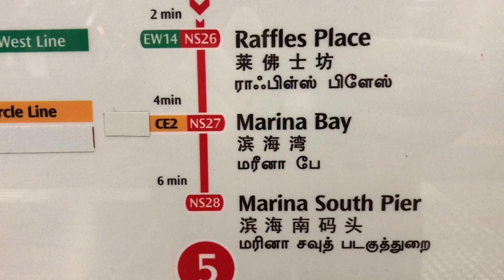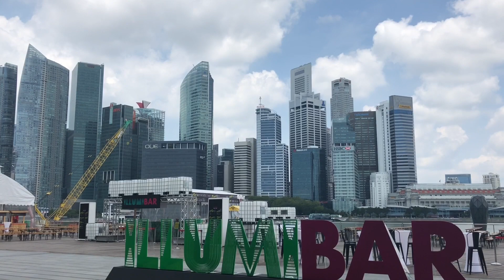Saliamo In Cima Al MARINA BAY! - Sands Skypark SINGAPORE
Amici viaggiatori, avete aspettato questo video per parecchio tempo ed ora finalmente eccolo qui pronto per voi!
Oggi per una nuova puntata di “Sam Nel Sud-Est Asiatico!” continuiamo ad andare alla scoperta di Singapore e delle sue meraviglie!
Quello che andremo a visitare nel video di oggi però vi avviso non sarà un luogo comune, ma il simbolo per eccellenza di Singapore: il Marina Bay!
Il Marina Bay è un gioiello di architettura e uno degli edifici più conosciuti del continente asiatico; si tratta di un complesso di tre grattacieli sormontati da una gigantesca piattaforma che, a più di 200 metri d’altezza, ospita la famosissima Infinity Poll, quella che è considerata la piscina più bella del mondo!
Ad una delle estremità della piattaforma è presente anche il Sands Skypark, l’osservatorio del Marina Bay che garantisce delle viste mozzafiato sullo stato di Singapore, in particolar modo su Downtown e dal quale, pensate, in una giornata limpida è possibile vedere addirittura l’Indonesia!

Segui Sam’s Travel Vlog anche su Facebook, Instagram, Twitter & Telegram!